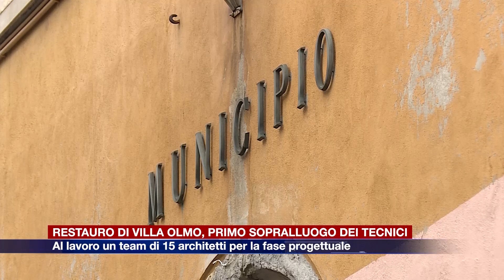Etg - Restyling di Villa Olmo, primo sopralluogo dei tecnici